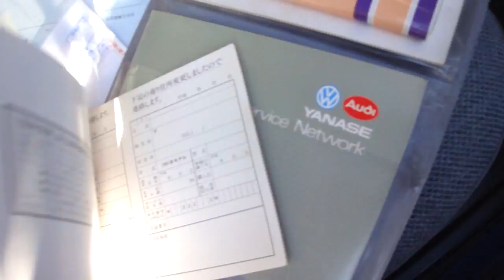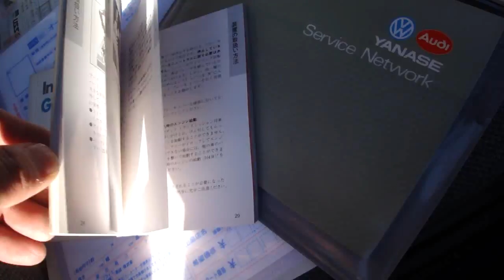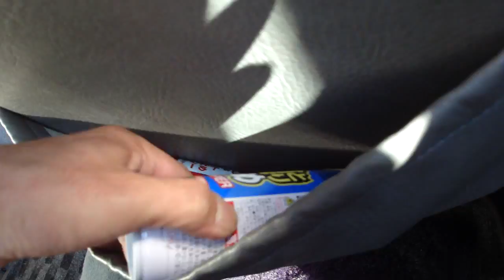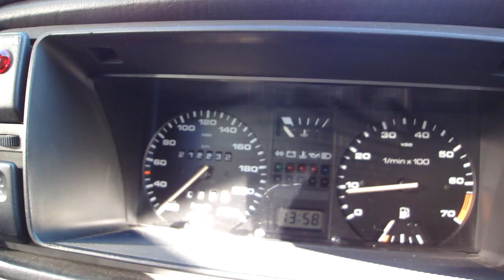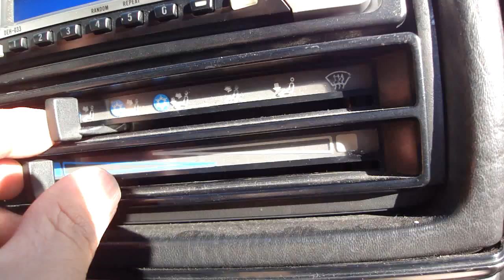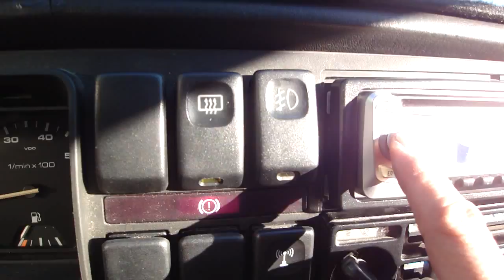golf country left 5speed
ディーラー車で当時３０台しか販売されなかったというブルーメタリックのゴルフカントリーです。
後ろのハッチ、普通にこのあと開きました。しばらく使っていなくてレバーが硬くなっていただけでした。

製造はオーストラリアの自動車/武器製造のシュタイア・ダイムラー・プフ社だったそうです。

車両スペック（ノーマルバージョン　生産台数：６,９６７台）

・車両型式　　　　　　　　　 Ｅ－１Ｇ１ＰＦ２型

・エンジン 　　　　　　　 　　 １Ｐ型　１,７８０cc　（水冷直列４気筒ＯＨＣ　内径 81mm×工程 86.4mm　圧縮比 10.0　無鉛ガソリン仕様）
　燃料噴射装置　　 　　　　Ｄｉｇｉｆａｎｔ ｆｕｅｌ ｉｎｊｅｃｔｉｏｎ
　最高出力　　　　　　 　　　９７ｐｓ／５，４００ｒｐｍ（ＤＩＮ）
　最大トルク 　　　　　　 　　１４．５ｋｇｍ／３，０００ｒｐｍ（ＤＩＮ）

・車体寸法（L×W×H） 　　４，２３０×１，７１５×１，５６５ｍｍ
　トレッド 　　　　　 　　　　 フロント　１，４３０ｍｍ　リヤ　１，４４０ｍｍ

・駆動方式 　 　 　　　 　　 フルタイム４ＷＤ (ビスカスカップリング方式)
・トランスミッション 　　　　 ５速マニュアルＴ／Ｍ
・サスペンション　 　 　　　 フロント：マクファーソンストラット／コイルスプリング式独立懸架装置
　　　　　 　　　 　 　　　　　 リ　　ヤ：セミトレーリング／コイルスプリング式独立懸架装置
・制動装置　　　 　 　 　 　 フロント：ディスクブレーキ　リヤ：ドラムブレーキ　（ロードセンシング制動力制御装置付き）

・ステアリング　　　 　　 　　左　（ラック＆ピニオン式パワーステアリング　ステアリングダンパー付き）
・燃料タンク　　　　 　　　　５５リットル
・タイヤ　　　　　　 　　 　　 １９５／６０Ｒ１５
・ホイール　　　　　 　　 　 ６Ｊ×１５インチ(オフセット35mm)　ＳＰＥＥＤＬＩＮＥ（イタリア）製アルミホイール

Hiramasa様のページを参考にさせていただきました。